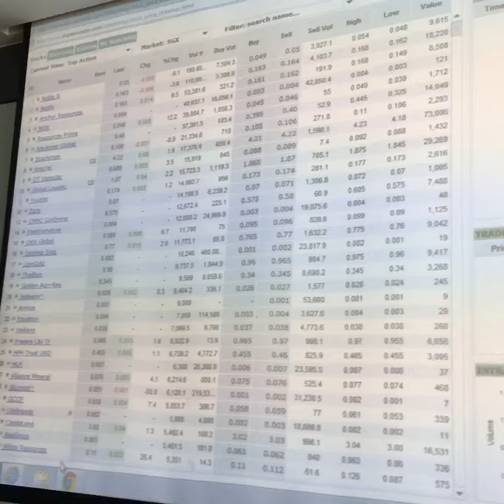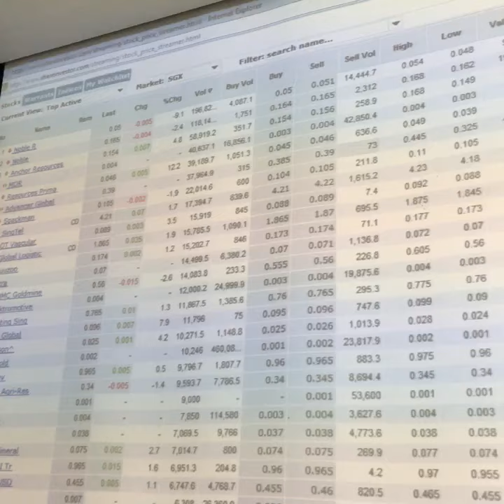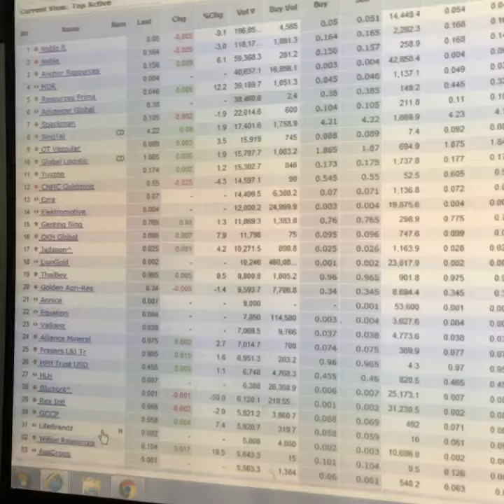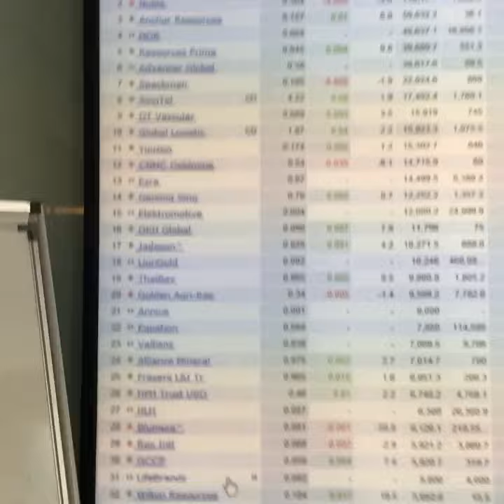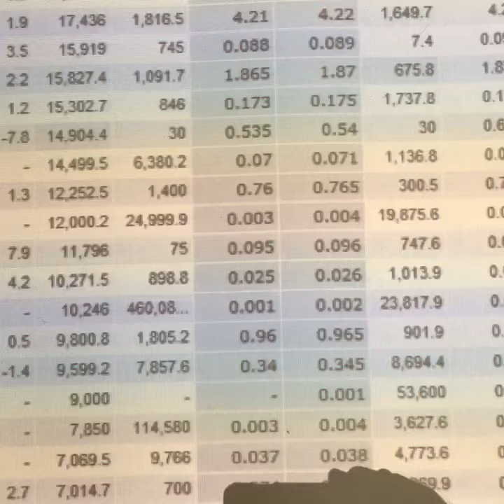LIVE Market, LIVE Stock Watching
LIVE CNMC Call. Watch it